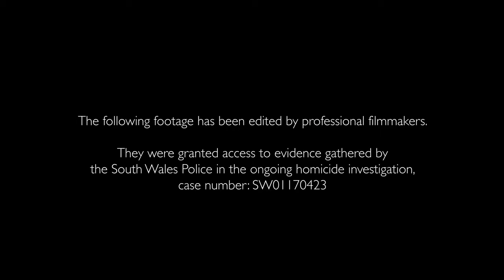"DAGR" (2024) | Found Footage Horror Movie Trailer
Fame seeking YouTubers find themselves in a paranormal nightmare when the advert team they are stealing from awakens a murderous druid from the past.

Film by: Matthew Butler-Hart
Genre: Horror / Comedy
Country: Wales, UK